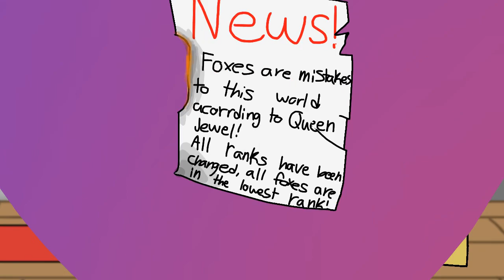Tail lights meme | Remake | Lazy | filler(?)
Ya so basically this wasnt supposed to be this lazily made but i got bored of it and im tired rn h

Peace out my phone is gonna die noww